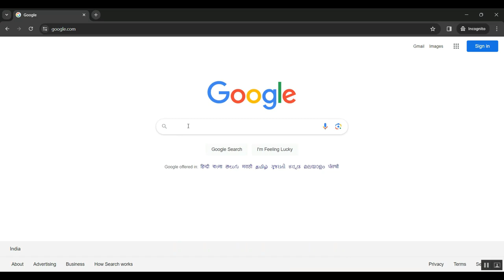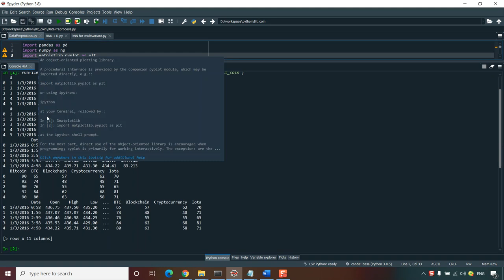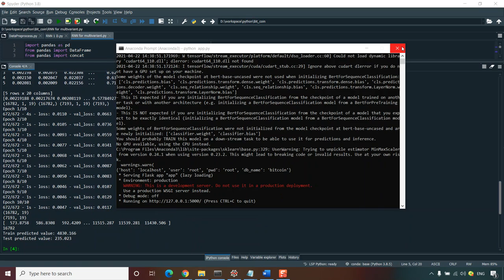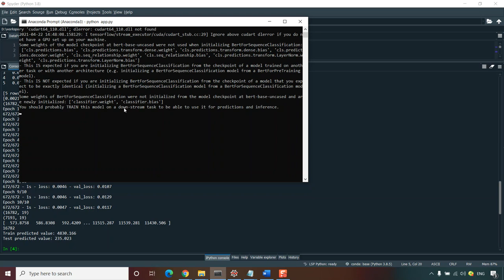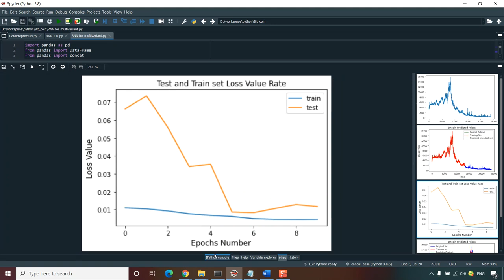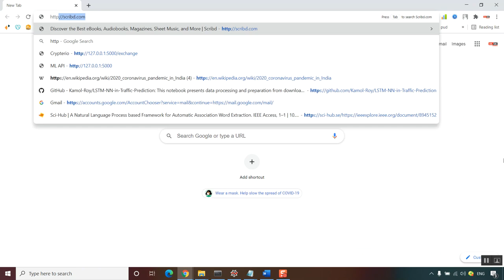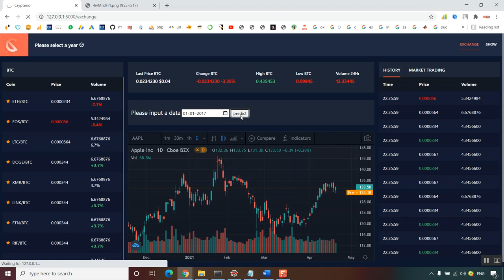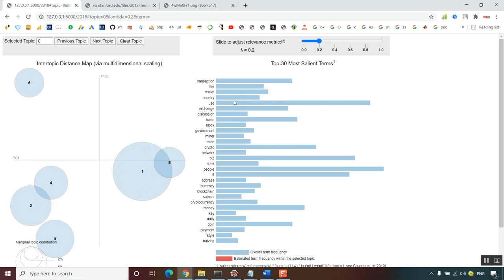Social and Economic Contribution of 5G and Blockchain With Green Computing Taxonomy, Challenges, an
IEEE PROJECTS 2024 TITLE LIST

* Complete Source Code
* Complete Documentation
* Complete Presentation Slides
* Flow Diagram
* Database File or Dataset
* Screenshots
* Execution Procedure
* Video Tutorials
* Supporting Softwares

Support Specialization
* 24/7 Support
* Ticketing System
* Voice Conference
* Video On Demand
* Remote Connectivity
* Document Customization